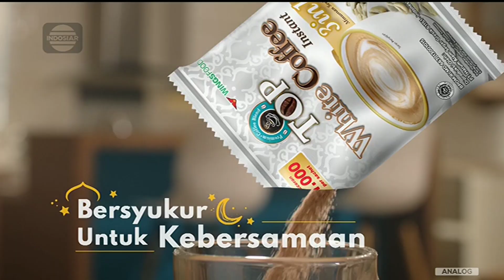Top Coffee • Ramadan Penuh Syukur • TVC Edisi Ramadhan 2022 • Iklan Indonesia 15 sec